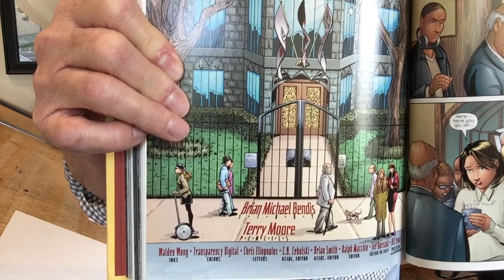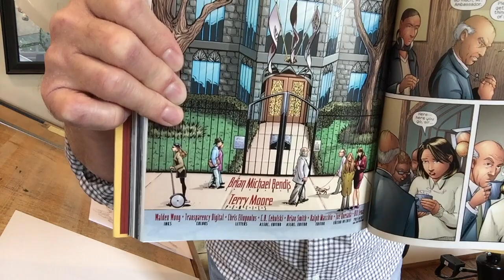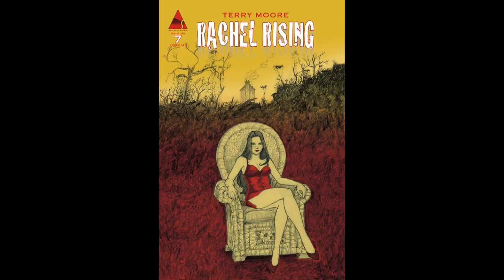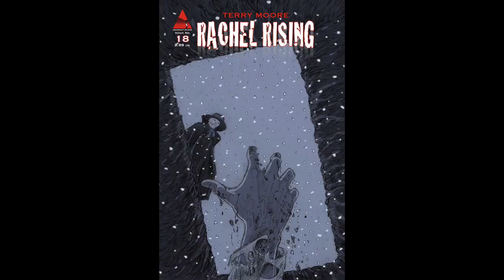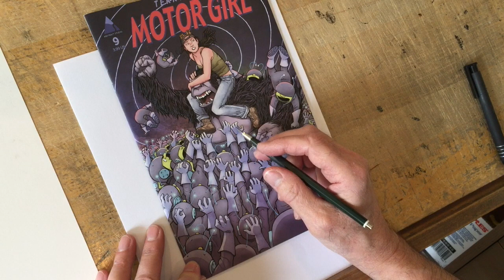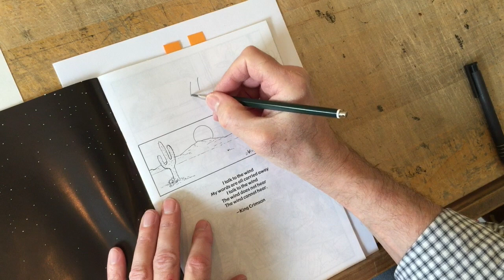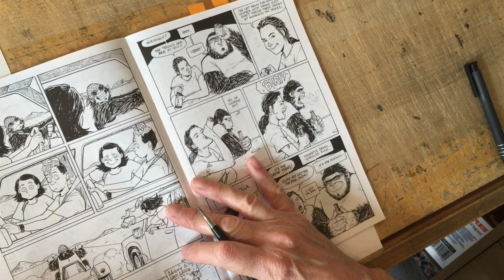Terry Moore: How To Draw Hands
It's Studio Sunday with Robyn & Terry Moore, July 26, 2020
Updates:
In the news this week:
*SDCC @home Terry's panel now available on this channel
*The return of the 2020 Sketchbook, now available at our website shop

Q&A:
* Has Terry ever drawn Robyn in his comics? The answer will shock you because it's shocking and you will be shocked.
*Why are the Rachel Rising covers in pencil instead of ink?

Art Time: 9:55
Hands. From Kirby hands to Ditko to Neal Adams to you——the hands you draw in your comics can be a signature of your style because there is room for a lot of variation and interpretation. Here are a few tips to get you comfortably with one of the most elusive parts of the body.

It's free to you, it helps us a lot and it allows us to make more. Thanks!